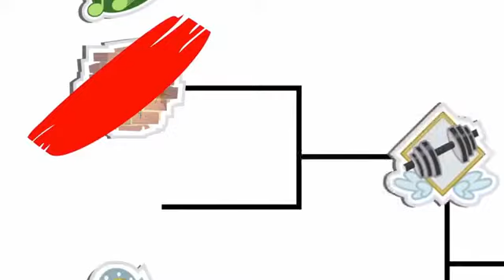Dazzlings-Il nostro Maleficio